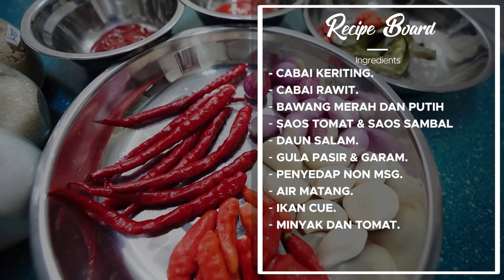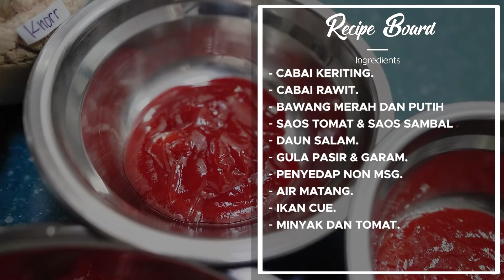SAKA KURANG PERHATIAN! USSY MASAK IKAN PINDANG KERANJANG KEPAGIAN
hallo guyss..tulis di kolom komentar ya...next episode kita masak apa :)